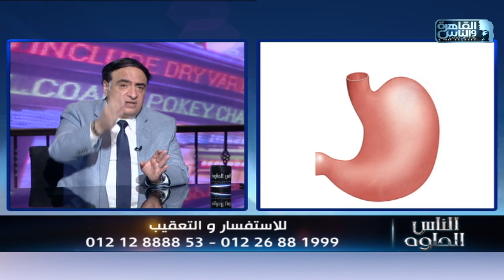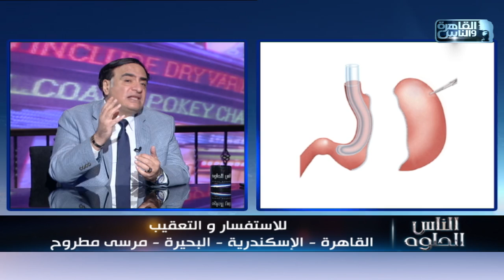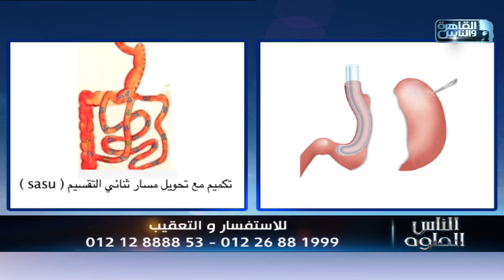الناس الحلوة | اسرار عملية تحويل المسار ثنائى التقسيم للتخلص من السمنة مع دكتور يااسر عبد الرحيم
الناس الحلوة 30 يناير 2022